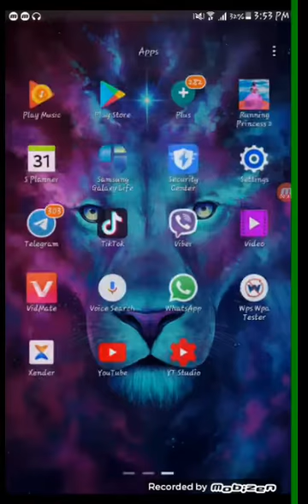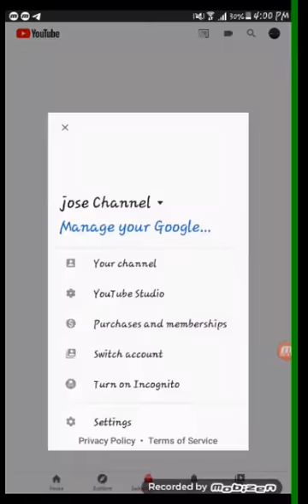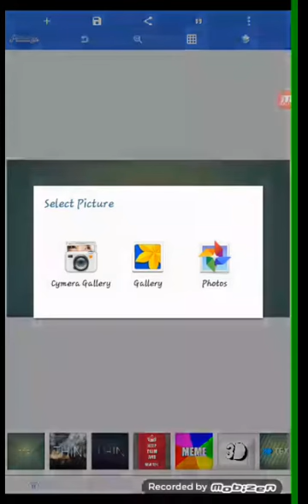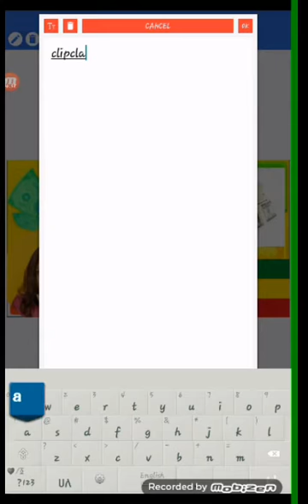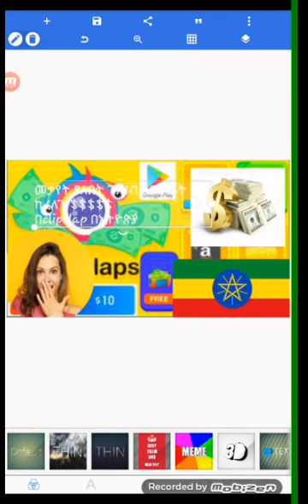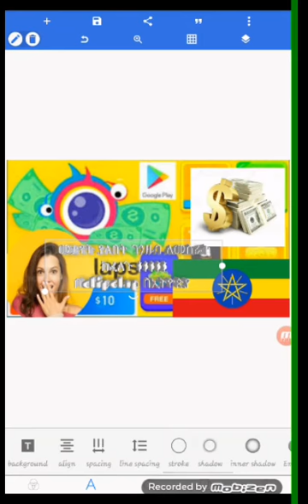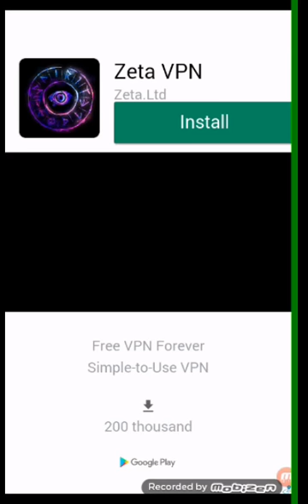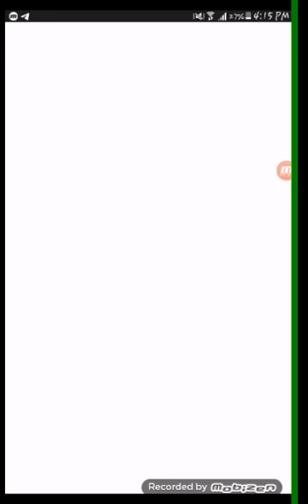ተምብኔል መስራት ተቻለ 2021 መታየት ያለበት Get More views How To Ethio info|seifu on EBS|abel birhanu